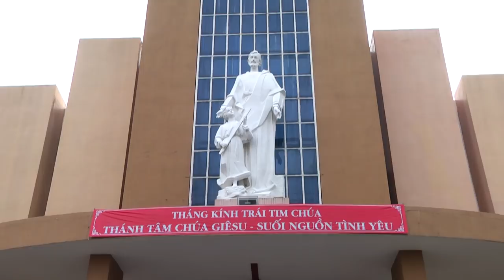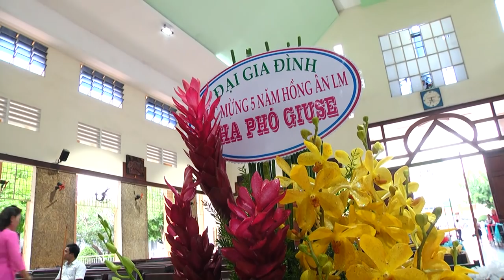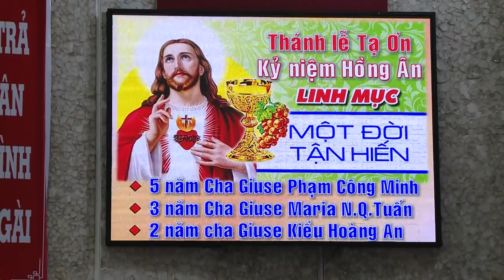Thánh Lễ Tạ Ơn Kỷ Niệm Hồng Ân Linh Mục Một Đời Tận Hiến 01/06/18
Giáo xứ Tân Phú - Thánh Lễ Tạ Ơn Kỷ  Niệm Hồng Ân Linh Mục - Một Đời Tận Hiến - 05 năm Cha Giuse Phạm Công Minh - 03 năm Cha Giuse Maria Nguyễn Quốc Tuấn - 02 năm Cha Giuse Kiều Hoàng An.    thực hiện camera Tiến 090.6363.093